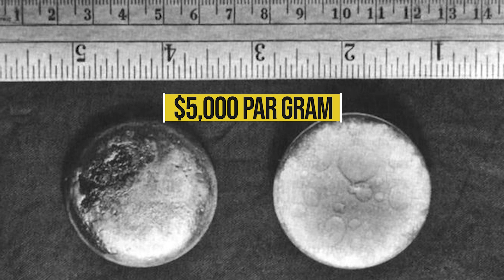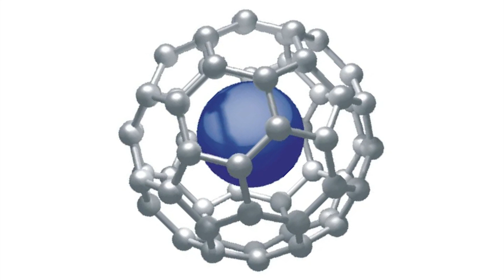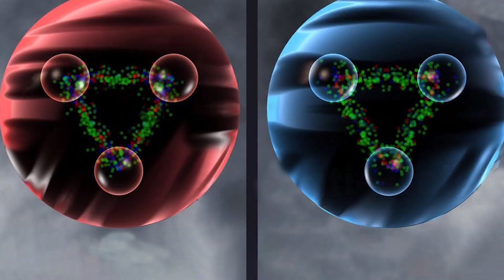10 Most Expensive "Elements" in the World|| The last one will shock you!!